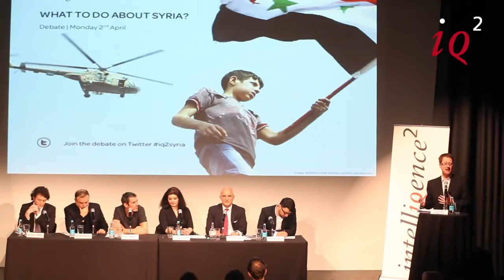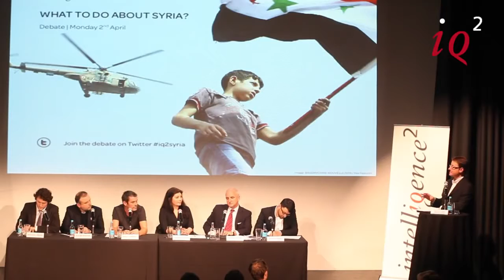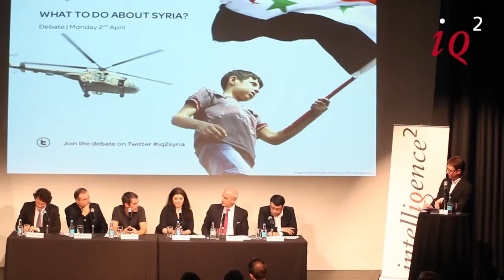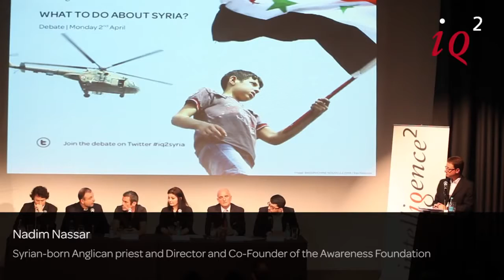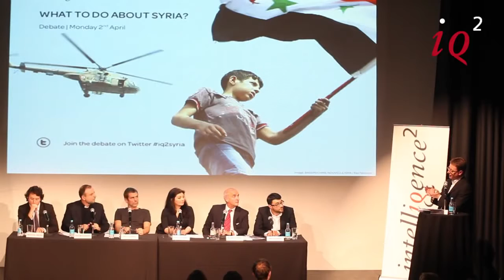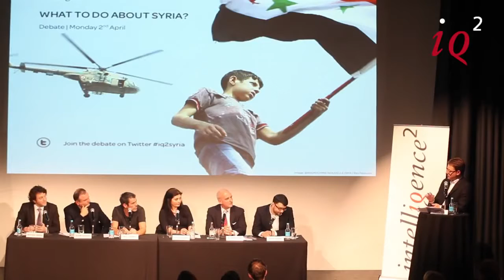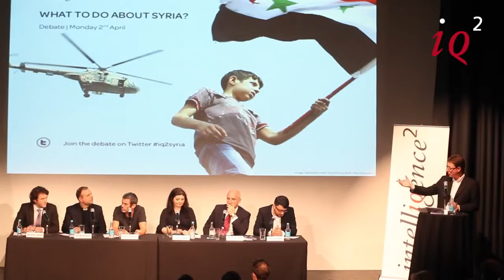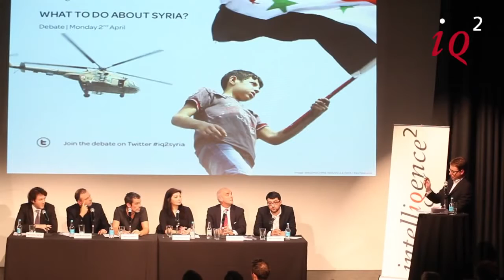The situation in Syria The context and nature of the uprising IQ2 discussions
The situation in Syria The context and nature of the uprising   IQ2 discussions, The situation in Syria The context and nature of the uprising   IQ2 discussions